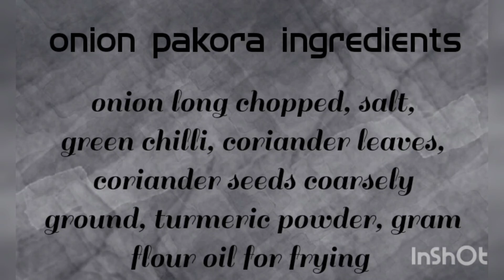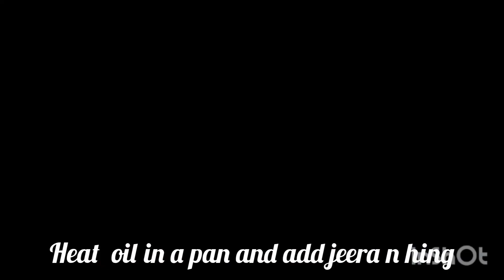Onion pakora kadhi recipe